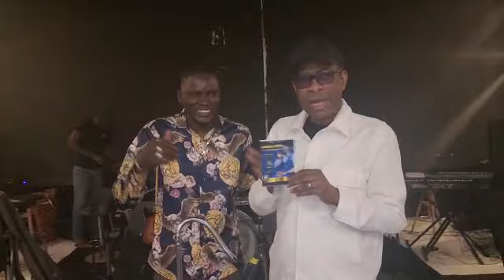Regardez , la belle surprise de Birame Dieng à Youssou Ndour